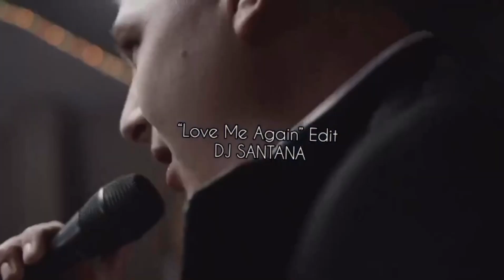Love Me Again - John Newman (Dj Santana Edit)